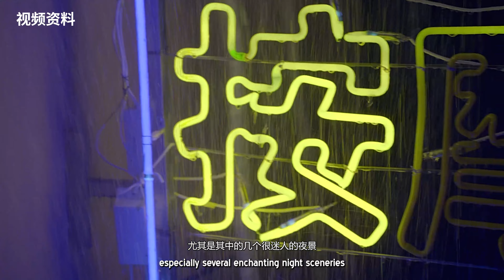China in Films | Blind Massage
Have you ever wondered what the invisible world is like? 🎥
The movie 𝑩𝒍𝒊𝒏𝒅 𝑴𝒂𝒔𝒔𝒂𝒈𝒆 tells the story of a group of visually impaired individuals. This film not only leads us to experience the daily life of visually impaired people, but also provides a unique perspective through its special shooting techniques. The director creatively uses dim lighting and blurry shots to show what being visually impaired is like. This creative way of shooting revealed the challenges and hardships that visually impaired people face in their daily lives.
Click the video to discover more about this incredible story!